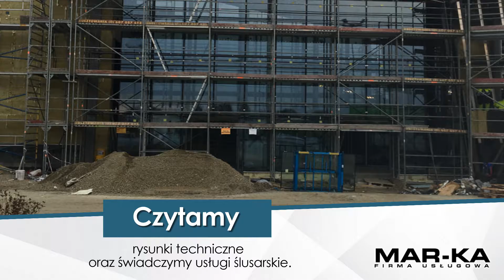Spawanie konstrukcji Siechnice Mar Ka Konstrukcje stalowe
Nazywamy się Mar-Ka Konstrukcje stalowe. Nasza specjalność to profesjonalne usługi spawalnicze. W naszej firmie wykonujemy różnego rodzaju konstrukcje stalowe zgodne z zamówieniami Klientów. Nasza siedziba mieści się w Siechnicach, na terenie województwa dolnośląskiego.

Proponujemy usługi ślusarskie, usługi spawania konstrukcji stalowych, spawanie konstrukcji stalowych, wynajem spawaczy, kompleksowe wyposażenie magazynów, obróbkę metali, cięcie metali, montowanie konstrukcji stalowych,

Specjalizujemy się w realizowaniu zamówień dla małych średnich i dużych firm jak i dla indywidualnego klienta.  Profesjonalnie obsługujemy każde zlecenie, bez względu na stopień jego skomplikowania. Do pracy wykorzystujemy najlepsze narzędzia, którymi posługują się profesjonalni spawacze.

Działamy na terenie całej Polski. Zlecenia wykonujemy z własnych lub dostarczonych przez klienta materiałów. Posiadamy sprzęt wyjazdowy, którym można wykonać usługę u klienta.